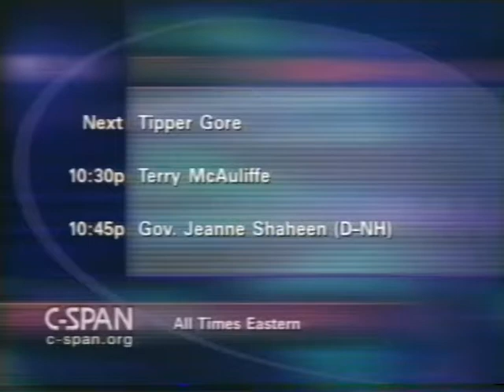Tony Blair interviewed by Jeremy Paxman 2002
Mr. Paxman conducted an interview for BBC Newsnight at 10 Downing Street on topics such as British foreign policy and the prime minister’s core political beliefs. Among the issues addressed were efforts to combat terrorisn, tensions in the Middle East, Iraq policy, the European economy, and new versus traditional Labour party

This interview contained this famous exchange about the Express newspapers

"Honey Housewives, Megaboobs, Posh Wives and Skinny and Wriggly - do you know what these magazines are like", Paxman asks

"No I don't" , Blair replied